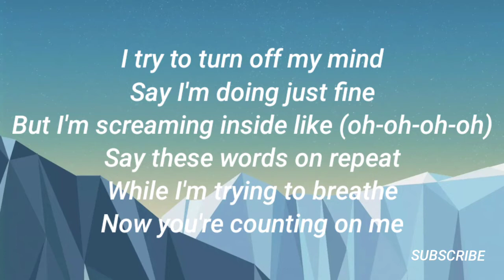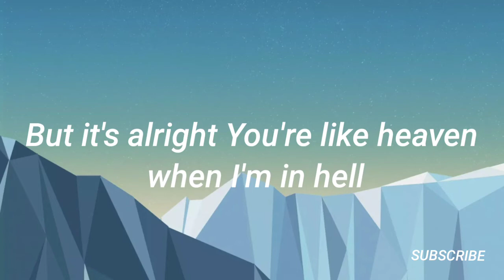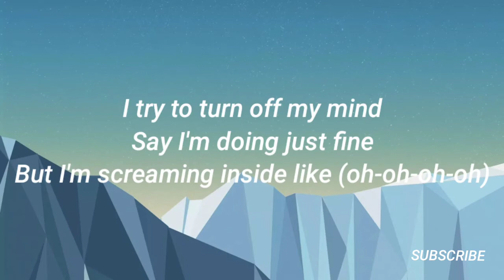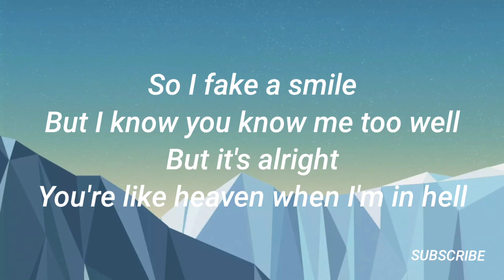Alan Walker Fake A smile lyrics [MUSHROOM MUSIC]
Alan Walker fake a smile lyrics

Jika memiliki saran silahkan DM e-mail kami